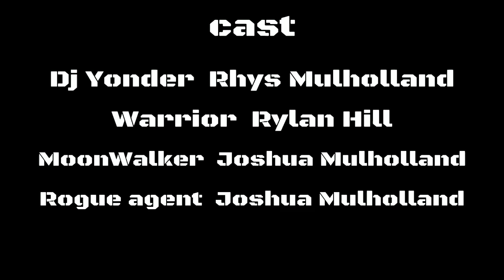CAW 3 Official Trailer: FireFox Short Films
The Official trailer for CAW 3.

See the film here - Coming soon!

If you want to be part of the CAW series let me know at ! (Please note that this is not an email i use for anything other than CAW inquires. Thank you!).